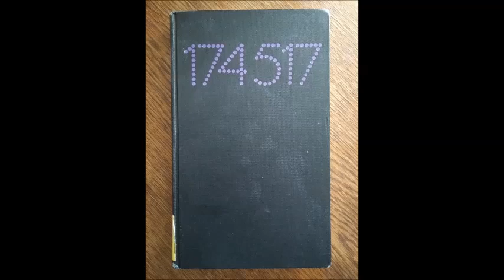Primo Levi - Ist das ein Mensch? - Teil 1/4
Primo Levi, Ist das ein Mensch?, Frankfurt 1988.